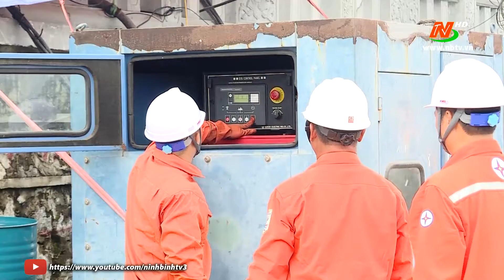Sẵn sàng cung cấp điện phục vụ "Festival Tràng An kết nối di sản"